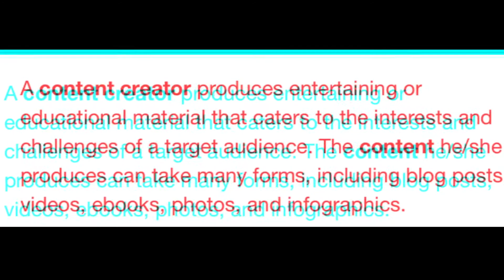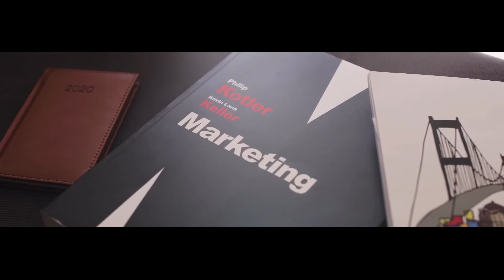Tips to Become the Best Content Creator in Your Industry!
Here are some tips to Become the Best Content Creator in Your Industry!

Whether your a successful content creator or someone looking to begin, here are some good habits you can adopt that will put you on the path to being a truly successful content creator.

Caution: Like all good things, it's not going to happen overnight. And it shouldn't, because you're trying to get good at it, not just simply do it. But the sooner you start working these good habits into your routine, the sooner you'll be well on your way to becoming a high-quality content creator.

My 2020 KIT for Filmmaking, Photography, Tutorials, Music, Vlogs, & etc:
iPhone 6s
Rode Microphone
Wide Angle Lens
Lights
Tripod

I read ALL of them and love replying to my favourite.